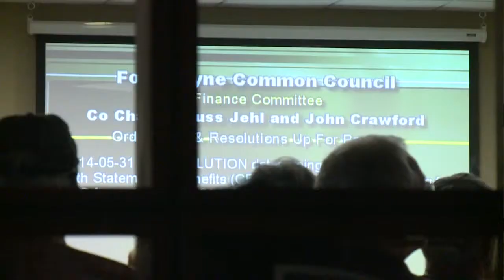Collective bargaining vote stands, bill now goes to Mayor Henry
Fort Wayne City Council has voted down a motion to reconsider a vote taken two weeks ago that passed an ordinance to end collective bargaining for some city employees. The ordinance that passed 7 to 2 on May 27 would affect city employees who are not public safety workers.